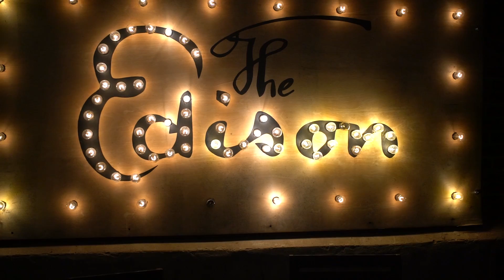Josh Brown Proposes to Samantha Ludwig at the Edison Restaurant